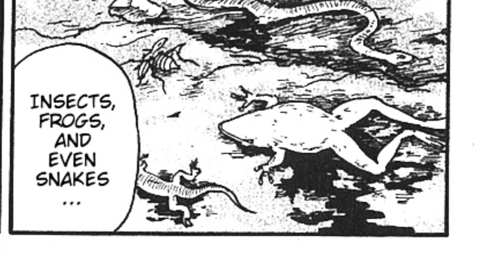Alister Reads: Dissolving Classroom by Junji Ito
Thank you to CoDo for the inspiration to do this. I truly appreciate you!

This counts as a voice acting demo reel as well as a fun video I made. All art and images used belongs to Junji Ito. Please buy and support the official release of Dissolving Classroom because there is more to the story but I think that you’ll find interesting to read.